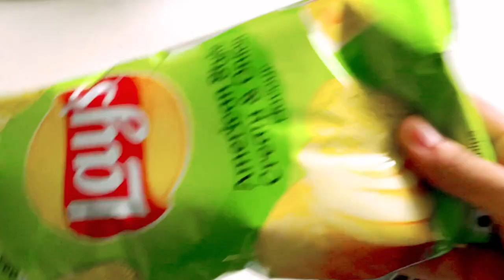Breakfast and lunch routine vlog/Dry chicken fry/chicken Biriyani/mythili’s kitchen and lifestyle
Breakfast and lunch routine vlogs/chicken fry/chicken briyani